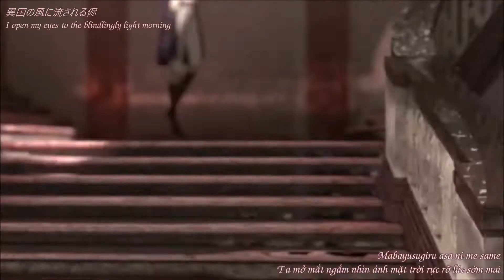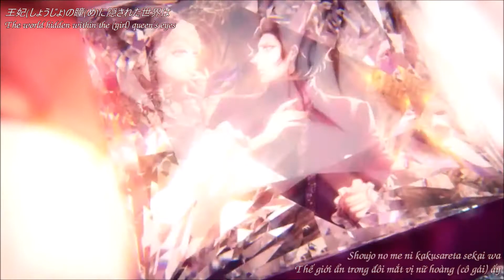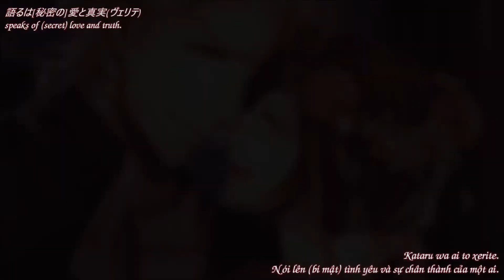[Vietsub + Engsub]【薔薇に隠されしヴェリテ】Un Secret - Haruka Shimotsuki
-Game: 薔薇に隠されしヴェリテ \ Bara ni Kakusareshi Verite
-Song: Un Secret (Bara ni Kakusareshi Verite OP)
-Singer: Haruka Shimotsuki \ 霜月はるか

Lyrics:
Ikoku no kaze ni nagasareru mama
Mabayusugiru asa ni me same
Kokyō no chi made tsunagatta sora e to te o kage kaza shita

Kako o wakatsu basha no wadachi
Sen no kirameki no kyūden e
ōgon kin ni somaru taiyō soreiyu no shirushi kakageta mon o hiraku

Saki hokoreru ichi rin no bara ga mitsumeteita ka ri Some no koku
ōhi shi ujo no hitomi me ni kakusareta sekai wa
Dare ka no himitsu no ai to shinjitsu xerite

Kojireta unmei ito ga eranda koyubi
Heya ni nokoru sono tameiki
Utsumuku sugata
Mukaiau kagami wa nani o utsusu

Raku gaku ni obore odorimashō
Doko ka natsukashii tsuki no yoru ni
Tsuyoku fukaku dakitometa
Itami mo sezu ni sasaru toge o

Kurayami de mo kedakaki bara wa kagayaku kara hikari to kage o
Aitomonau senritsu o nazotte
Sasayaku himitsu no ai no kotoba

Koboreteyuku omoi no yōni hagareteyuku hanabira ga
Tōi yume o egaku

Ushinatte mo ano hi no bara no utsukushisa o
Wasurerarenai
ōhi shi ujo no hitomi me ni kakusareta sekai de
Kataru wa himitsu no ai to shinjitsu xerite